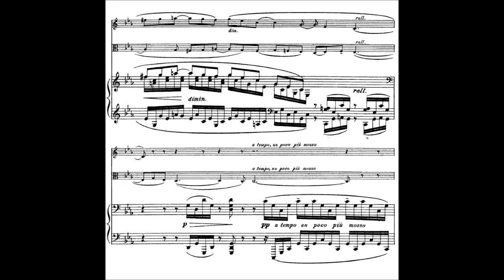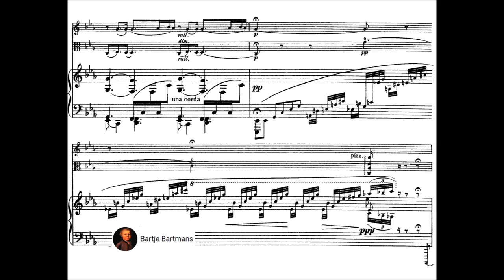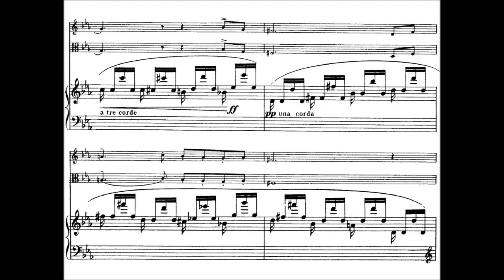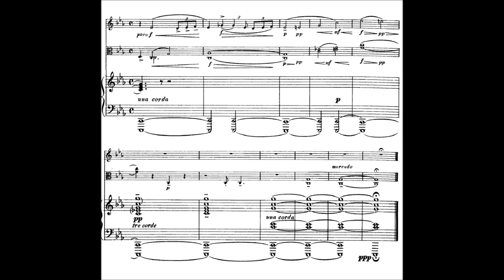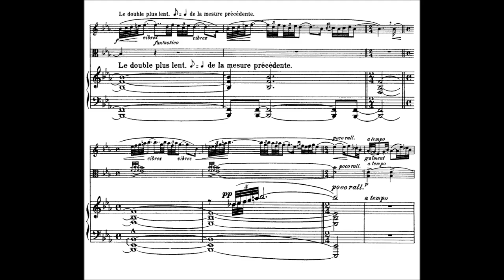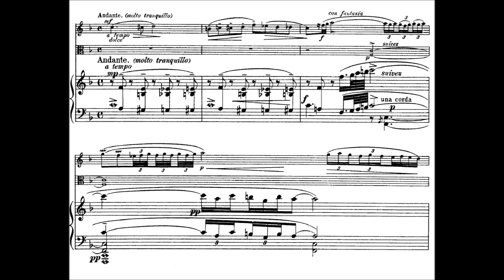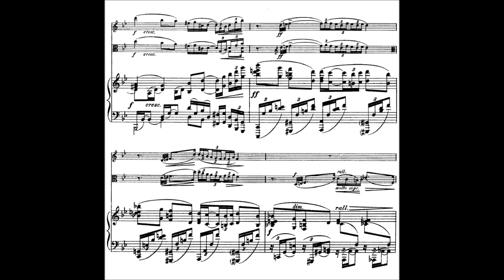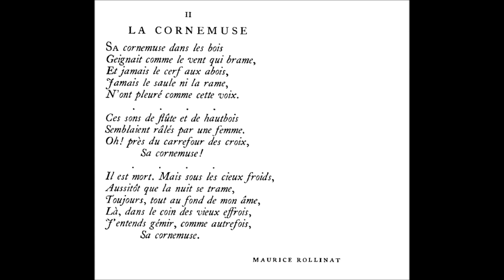Charles Martin Loeffler - 2 Rhapsodies (1901) for Oboe, Viola and Piano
Charles Martin Tornov Loeffler (January 30, 1861 – May 19, 1935) was a German-born American violinist and composer.

2 Rhapsodies (1901) for Oboe, Viola and Piano
based on two poems by Maurice Rollinat

1. L'étang - Lento (0:00)
Dedication: à la mémoire de Léon Pourtau
2. La cornemuse - Andante (9:38)
Dedication: à Georges Longy

Tantallon Ensemble

Details by Edition Silvertrust:
The Two Rhapsodies for Oboe, Viola and Piano were composed in 1901. They are based on two poems by the French poet, Maurice Rollinar. The is first L’Étang or The Pond. It is an eerie scene which the poems conjures. A girl is by the edge of a pond with its reeds. The sky is overcast and threatening to storm. The pond is inhabited by goblins and consumptive toads and the moon resembles a death’s head. The second poem, La Cornemuse or The Pipes, tells of bagpipes which can be heard like a wailing wind through the woods. They wail for the Piper is dead. But at night, deep in his soul, the poet still hears the pipes. The Rhapsodies reflect the fantastic atmosphere of the poems in the piano part against which the oboe and the viola normally maintain the melodic themes. In The Pipes, the drone of the Bagpipe is evoked by the open fifths and octaves and a constantly changing modal melody which finally fades into the distance.

Charles Martin Loeffler, (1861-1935) was born in Berlin (his original name was Martin Karl Loeffler.) He studied violin with Joseph Joachim and composition with Friedrich Kiel and Woldemar Bargiel. He immigrated to the U.S. in 1882 and served for many years as assistant concertmaster of the Boston Symphony. By the time of his death, he was considered one of America’s most important composers.